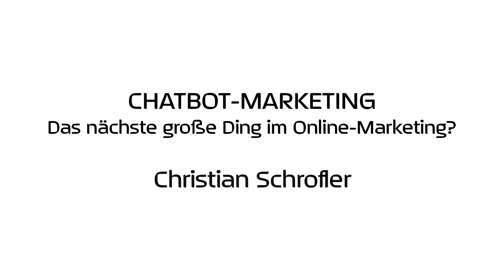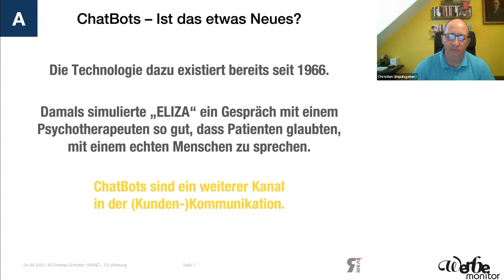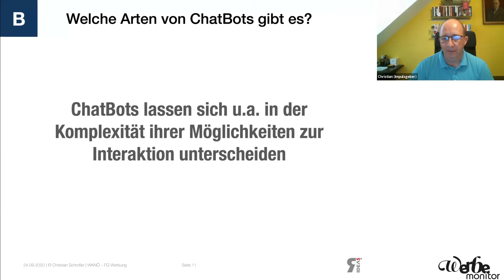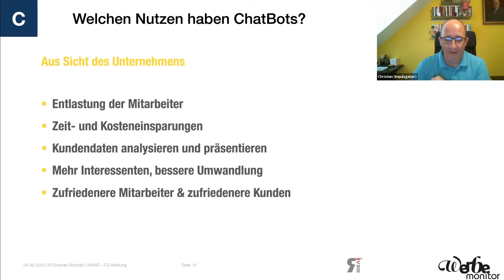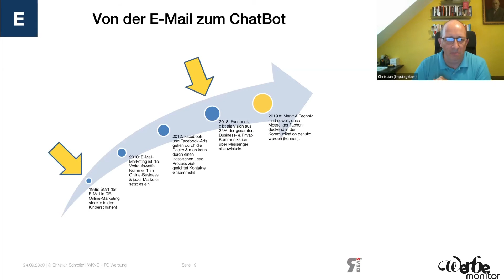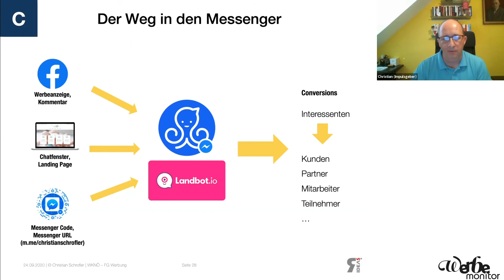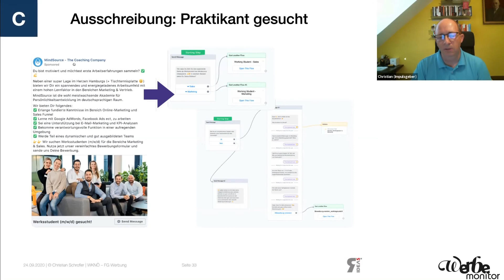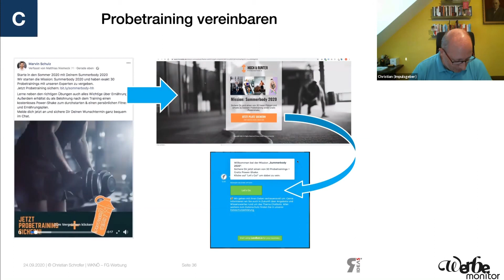9. Online Stammtisch der Fachgruppe Werbung und Marktkommunikation Niederösterreich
Ist Chatbot-Marketing wirklich der nächste große Hype im Online-Marketing? Wie funktioniert Chatbot-Marketing und was bringt es? Wer setzt das schon um? Beispiele zeigen die verschiedene Möglichkeiten auf. Chatbot-Marketing wird tatsächlich als "E-Mail-Marketing-Killer" gehandelt. Ob es so ist, soll in diesem Vortrag angerissen werden.